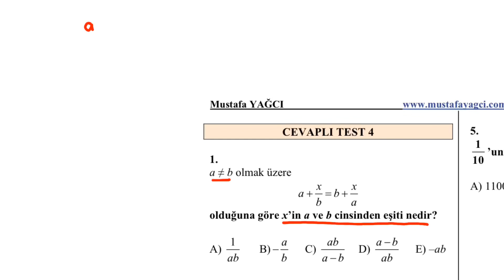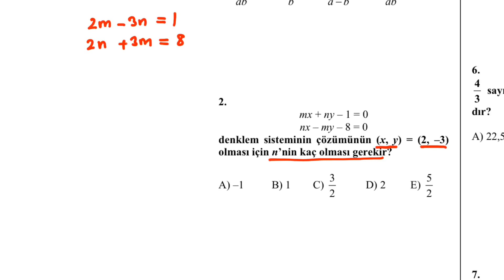DENKLEM KURMA VE ÇÖZME TEST 4